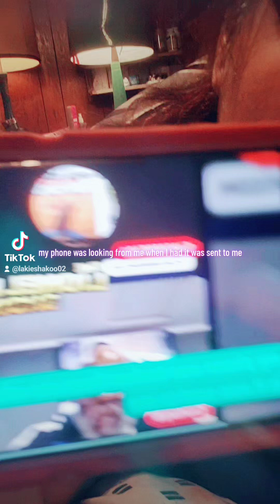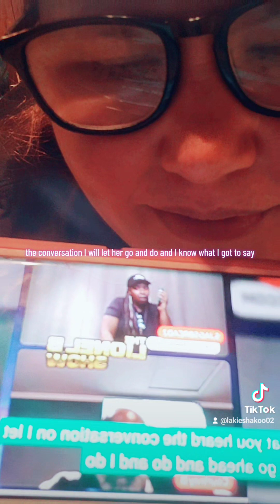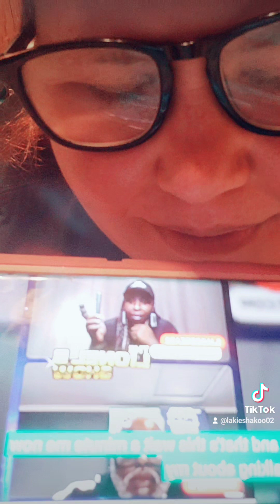Clout chasing ON TOPAC NAME AND CALLED OUT BY JAG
In this video is free copyright use and reaction of Kim Porter write book and a cloud chaser named courtbeing called out for saying he knows Tupac everything is my reaction make your own opinion